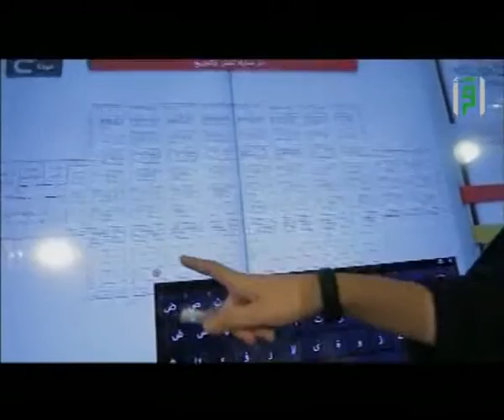معرض الكتاب - جدة - التقرير السابع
معرض الكتاب
دور نشر
كُتاب